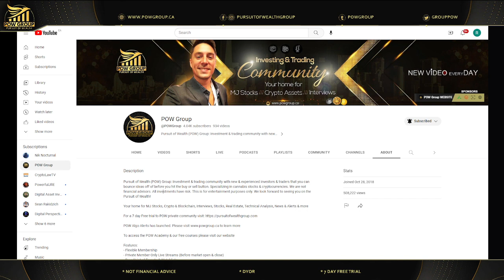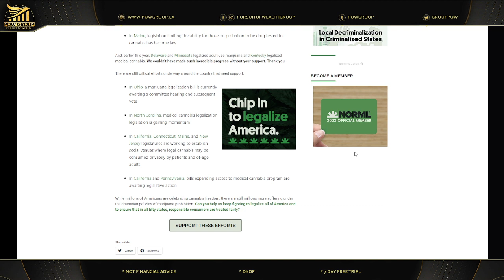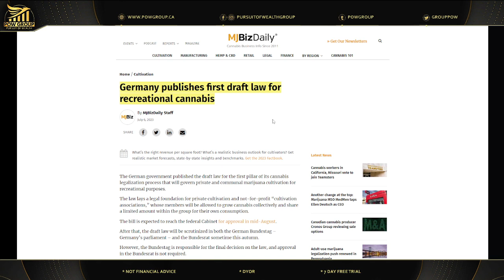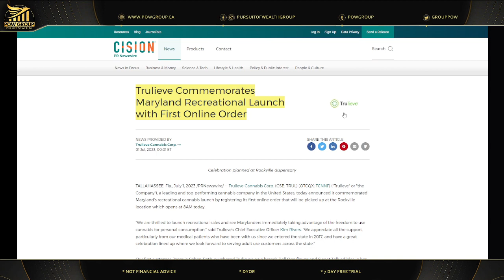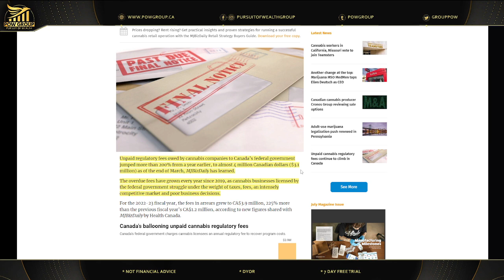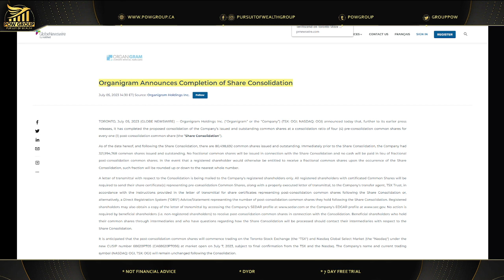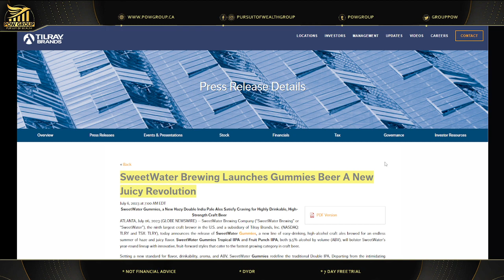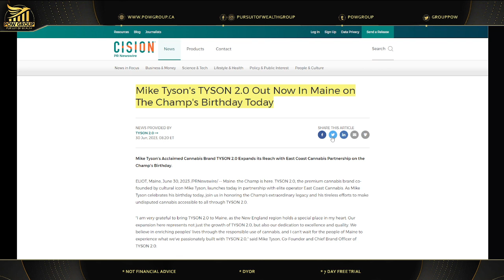Cannabis News Weekly Recap & Rapid Fire Updates (June 30th - July 7th, 2023)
Welcome to Cannabis News Weekly Recap & Rapid Fire Updates! In this exciting episode, we dive deep into the latest happenings in the cannabis industry, providing you with all the insights and updates you need. From June 30th to July 7th, 2023, we've gathered a collection of breaking news stories, trends, and developments that will keep you in the know. Join us for an update on this week in cannabis news & investing.

In this week's episode, we explore the changing landscape of cannabis legislation, uncovering the most recent updates on legalization efforts in various regions. From potential new markets opening up to groundbreaking regulatory changes, we've got you covered. Stay informed on the latest advancements and how they might impact the industry.

In our Rapid Fire Updates segment, get ready for a lightning-round style rundown of the most noteworthy news stories. We cover everything from new product releases and collaborations to mergers and acquisitions, ensuring you're up to date with the latest trends and innovations shaping the cannabis space.

Join us as we feature exclusive interviews with industry experts, thought leaders, and influential figures who share their unique perspectives on the cannabis industry's future. Gain valuable insights into emerging market trends, investment opportunities, and the potential impact of cannabis on various sectors.

Whether you're a cannabis enthusiast, industry professional, or simply curious about the latest developments, this episode of Cannabis News Weekly Recap & Rapid Fire Updates is a must-watch. Don't miss out on the chance to stay informed, entertained, and connected to the ever-evolving world of cannabis.

Remember, knowledge is power, and we're here to empower you with the most up-to-date information in the world of cannabis. Cannabis sector news and updates Saturday July 8th, 2023.